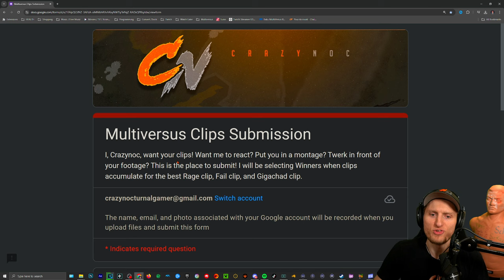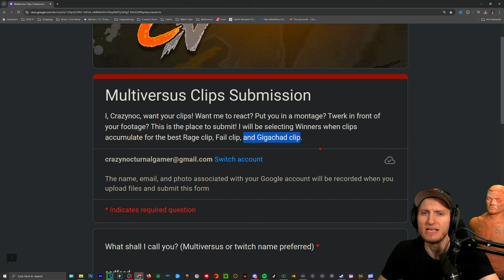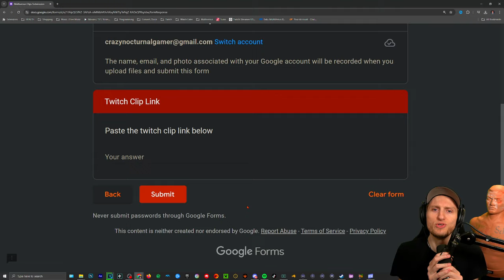HUGE Multiversus Channel Announcement! - I Need YOUR Help!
Submit Your MVS Clips here!

Time Stamps 🎥
00:00 Announcement!
04:17 HardcoreFox 1v1 RAGE